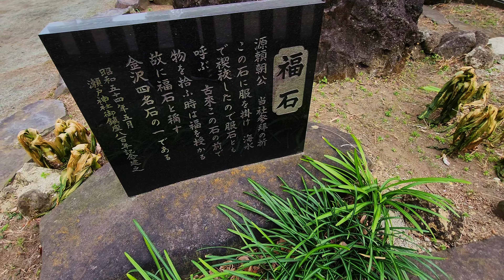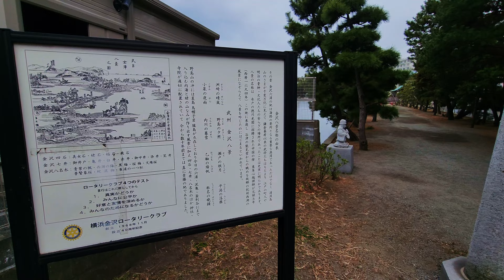Exploring an Enchanting Shrine in Yokohama | Japan Travel Walkthrough 4k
🏯Beautiful Shrine 3 minutes away from Kanazawa Hakkei Station. The shrine is located on a plot of land surrounded by water. A great escape from the busy city around.

It is said that Hojo Masako, who was a wife of Minamoto no Yoritomo, created the land by reclaiming the sea surrounding Seto Shrine and founded the Biwajima Benzaiten. The shrine is dedicated to Benzaiten (the Goddess of Wloquence, Music, and Art), one of the Yokohama Kanazawa Seven Deities of Good Fortune. It is secretly gaining popularity as a coastline viewing spot.